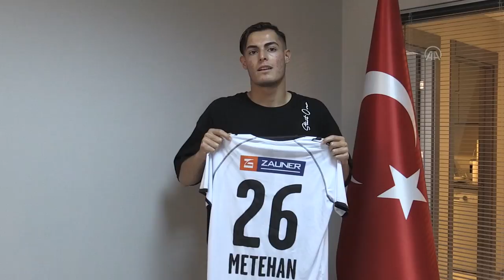Avusturya liginin Türk golcüsü Metehan Altunbaş'ın idolü Burak Yılmaz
GÖRÜNTÜ DÖKÜMÜ :
- Metehan Altunbaş'ın detay görüntüsü
- Metehan Altunbaş'ın konuşması  Avusturya liginin Türk golcüsü Metehan Altunbaş'ın idolü Burak Yılmaz
- LASK Linz takımında forma giyen 18 yaşındaki Metehan Altunbaş:
- "Burada kendimi gösterip Almanya Bundesliga'ya geçmek istiyorum. Çalışmalarımı bu yönde yapıyorum. Almanya'da kendimi kanıtladıktan sonra da İngiltere Premier Lig'e gitmek istiyorum"
- "A Milli Futbol Takımı'nın Avrupa Futbol Şampiyonası'nda başarılı olacağına inanıyorum. Mükemmel bir kadromuz var. Finalde yer alacak çok iyi bir takıma sahibiz"
ESKİŞEHİR (AA) - DENİZ AÇIK - Avusturya Bundesliga takımlarından LASK Linz'de forma giyen 18 yaşındaki santrfor Metehan Altunbaş, bu sezon Fransa 1. Ligi'nde Lille ile şampiyonluk sevinci yaşayan milli golcü Burak Yılmaz'ı örnek aldığını söyledi.
Sezon sonu iznini memleketi Eskişehir'de geçiren Metehan Altunbaş, AA muhabirine, 10 yıl önce ağabeyi Bedirhan Altunbaş'ın vesilesiyle başladığı futbolda zamanla Eskişehirspor'un bütün yaş kategorilerinde forma giydiğini ifade etti.
Metehan, 15 yaşındayken teknik direktör Fuat Çapa'nın kendisini Eskişehirspor A Takımı karosuna dahil ettiğini anlattı.
TFF 1. Lig'in 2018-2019 sezonunda en genç oyuncusu olduğunu aktaran Metehan, aynı ligde 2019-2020 sezonunda ise Eskişehirspor formasıyla ilk golünü Bursaspor'a karşı attığını dile getirdi.
O sezon oynadığı diğer 8 müsabakadaki performansıyla 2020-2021 sezonu öncesi LASK Linz'e transfer olduğunu ifade eden Metehan, şöyle devam etti:
"18 yaşıma girene kadar yarım sezon forma giyemedim. Şu anda orada da sezon tamamlandı. LASK'ta 3 maça çıktım. İlk sezonumu Avusturya 2. Lig ekibi Juniors'ta kiralık geçirdim. Juniors'la da 8 maça çıkıp 1 gol kaydettim. 1 yıl aradan sonra ilk kez gol attım, Avrupa'daki ilk golümdü. Çok duygulandım çünkü çok uzun süre maç oynayamamıştım. Golü attıktan sonra yaşadığım günler gözümün önünden geçti. İnşallah gollerimin devam gelir, onun için çalışıyorum."

- "LASK'ın beklentisi geleceğe yönelik"

Metehan Altunbaş, LASK Linz'de daha fazla forma şansı bulmak amacıyla eksiklerini tamamlamak için antrenörlerinin yönlendirmesiyle çalışmalarını sürdürdüğünü bildirdi.
Takımında kalıcı olup kariyerini Avrupa'da devam ettirmek istediğini vurgulayan Metehan, şöyle konuştu:
"LASK'ın benden beklentisi geleceğe yönelik. Bu yıl alışma evresindeydim. Bu sezon başından itibaren LASK'ta ilk 11 oyuncusu olmaya hazırlayacaklar. Sürekli benimle konuşuyorlar. LASK'ta kendimi gösterip Almanya Bundesliga'ya geçmek istiyorum. Çalışmalarımı bu yönde yapıyorum. Almanya'da kendimi kanıtladıktan sonra da İngiltere Premier Lig'e gitmek istiyorum. Bir gün Premier Lig'de olmak için çalışıyorum. Antrenmanlardan sonra ekstra çalışmalar yapıyorum. Avusturya'da fiziğime ve kuvvetime çok güveniyorlar. Beni orada çok iyi karşıladılar. Avusturya'daki takımların çoğunda Türk oyuncu var. Maçlarda karşılaşıyoruz. Onlarla konuşuyorum. Daha önce Türkiye'de forma giymiş yabancı oyuncular da var. Şu anda LASK'ta bulunan futbolcu Petar Filipovic, Konyaspor'da oynamıştı. Türkçeyi çok iyi biliyor. Onunla Türkçe konuşuyorum."

- Burak Yılmaz hayranlığı

Genç futbolcu, yurt dışında Türkiye'yi temsil etmekten mutluluk duyduğunu belirtti.
Bunun sorumluğunun farkında olduğunu söyleyen Metehan, "Yurt dışındaki takımlarda forma giyen ağabeylerimiz sayesinde Türk gençleri yabancı takımların dikkatini çekiyor. Burak Yılmaz, Yusuf Yazıcı ve Zeki Çelik ağabeylerim Lille'de şampiyon olarak büyük bir iş başardı. Onların başarısı Türk gençlerinin yolunu açıyor." dedi.
Yurt dışında bir takımla şampiyonluk yaşamak istediğini anlatan Metehan, mevkisinde en çok beğendiği oyuncuların Burak Yılmaz ve Robert Lewandowski olduğunu aktardı.
Altunbaş, "Burak Yılmaz'a hayranlığımdan dolayı Eskişehirspor'da oynarken 17 numaraları forma başkasında olduğundan 71 numarayı giymiştim. Burak Yılmaz 36 yaşında Lille ile Fransa şampiyonu oldu. Neler yapıyor neler..." ifadelerini kullandı.
17 Yaş Altı Milli Takımı'nın formasını giydiğini hatırlatan Metehan Altunbaş, her Türk futbolcusu gibi A Milli Futbol Takımı'na seçilmeyi hedeflediğini vurguladı.
Milli formayla mücadele etmenin tarif edilemez bir duygu olduğunu aktaran Metehan, "A Milli Futbol Takımı'nın Avrupa Futbol Şampiyonası'nda başarılı olacağına inanıyorum. Mükemmel bir kadromuz var. Finalde yer alacak çok iyi bir takıma sahibiz." değerlendirmesinde bulundu.

- "Eskişehirspor düştüğü yerden kalkmasını bilir"

Genç santrfor, Avusturya'da Eskişehirspor'un bütün maçlarını takip ettiğine değinerek, LASK Linz'den bazı takım arkadaşlarıyla siyah-kırmızılı takımın karşılaşmalarını izlediklerini kaydetti.
Eskişehirspor A Takımı formasını giyerek çocukluk hayalini gerçekleştirdiğini ifade eden Metehan Altunbaş, TFF 2. Lig'e düşen eski takımıyla ilgili şu düşüncelerini paylaştı:
"Şu anda Eskişehirspor'un durumu iyi değil, çok üzülüyorum. İnşallah Eskişehirspor düştüğü yerden kalkar, kalkmasını da bilir. Eskişehirspor için her zaman en iyisinin olmasını isterim. Gitti